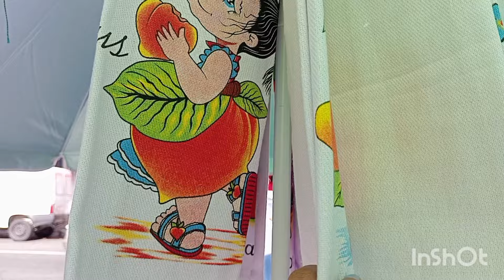feira // novidades, estamos com um novo integrante na barraca 🥰